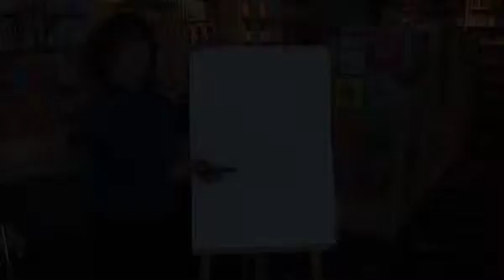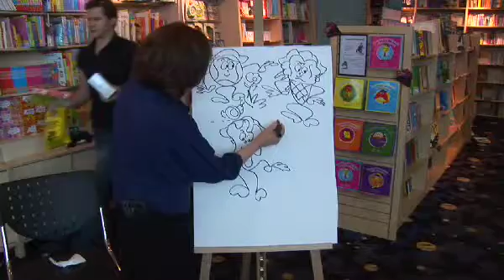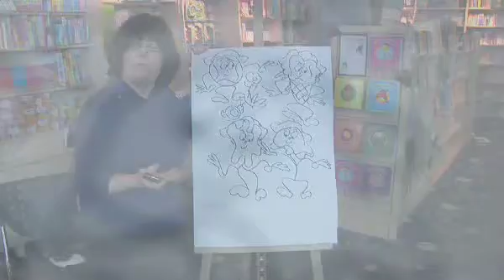Video: Short Story Books For Kids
Children's story book author, Jacqui Taub, introduces Boomerang Waussie during her Australian kids book tour.